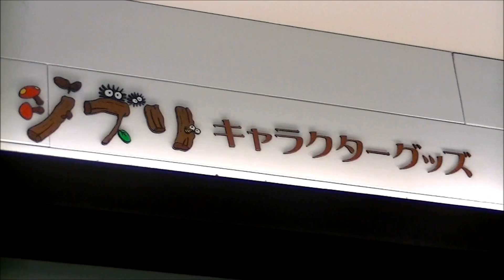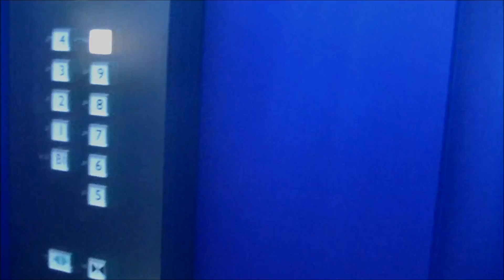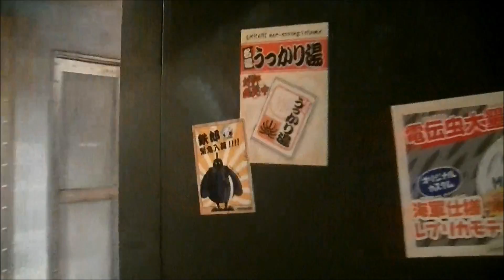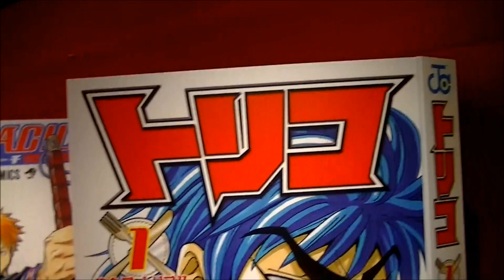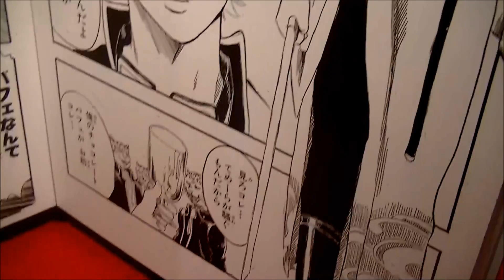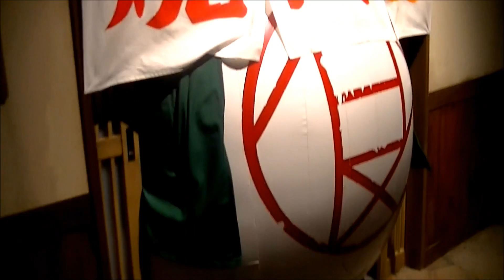QoP in Wonderland Return (Japan) - Ikebukuro 2nd part + Special Myname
This is the last part of our day in Ikebukuro.
Special corner in Sunshine 60 with Namja Town, J-World and a surprise!
Famous K-Pop group "MYNAME" in Sushine 60!!!